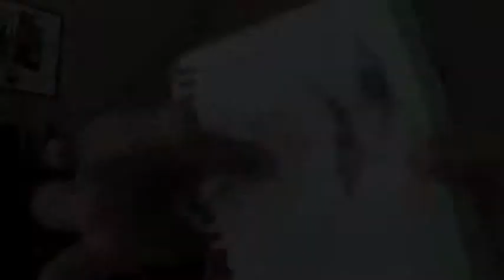JW Happy 34th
To the best guy i know.  Happy Birthday from all of us and esp my Bella your God Daughter.